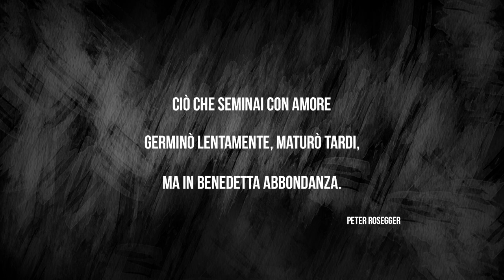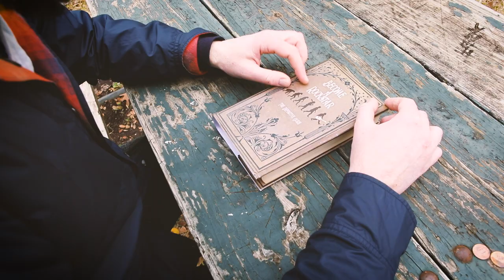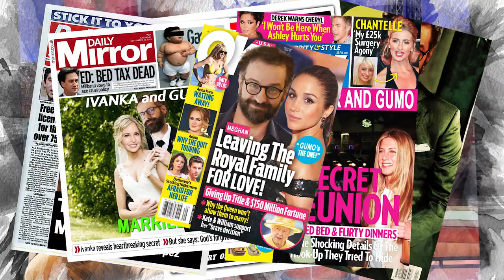GUMO - TRYING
We're closing the circle and celebrating one year from the release of our album "The Dark and The Water" with this last video of the song TRYING.

Our message here is NEVER GIVE UP YOUR DREAMS!! (..we're definitely trying!!)

Thanks to Alessandro Zorio, Gabriele Galimberti, Roberto Lorenzini, Pier Nicola Bruno, Jonathan Santoro and everyone else who helped during the making.

Created, filmed and photographed by Juri De Luca.
Edited by Alessandro Zorio and Juri De Luca.